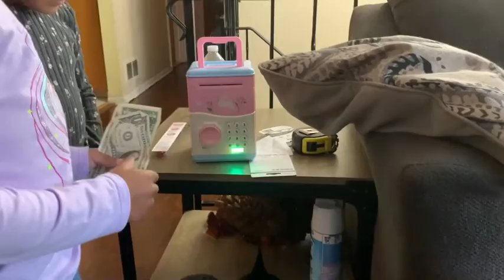Zo’s journey to a playday w/Parker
Hi Loves💕, Today’s Zo & Parker’s Play Day. This gonna be an adventure.

MUSIC FROM-NCM
SHOP MY CLOSET DEALS @Poshmark @Valsthrift
I Valerie, sharing moment along with Valstips on Hair, Cooking, Crafting and savings at times.
So grab on to them when you hear them cause they're for everyone. follow my other pages above @Valstube. Till next vlog "I'll see you on the next vlog", BYE 😘.